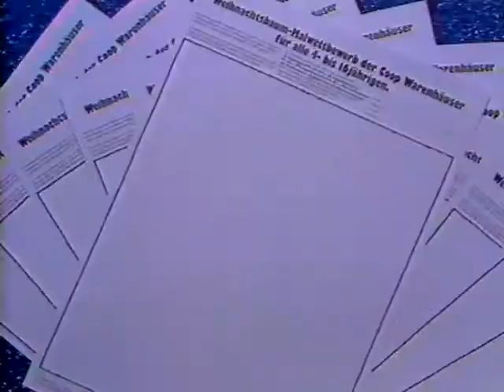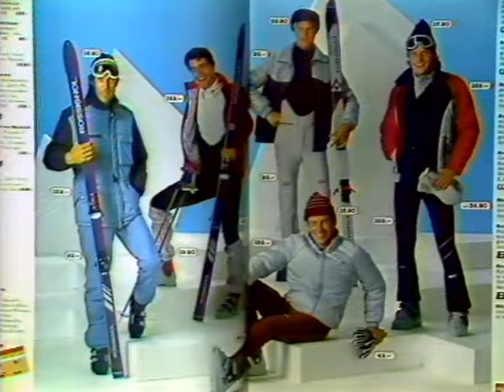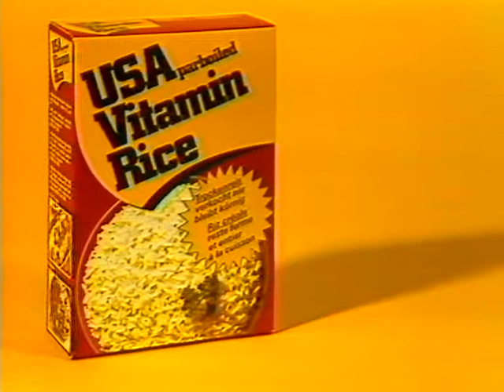Coop Mittwochstudio, Folge 272 vom 17. November 1982